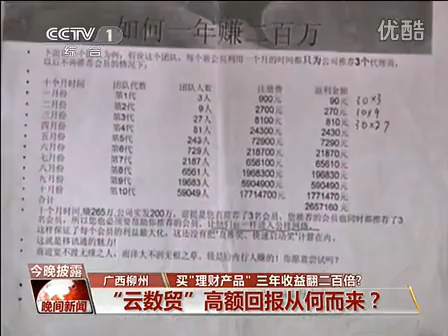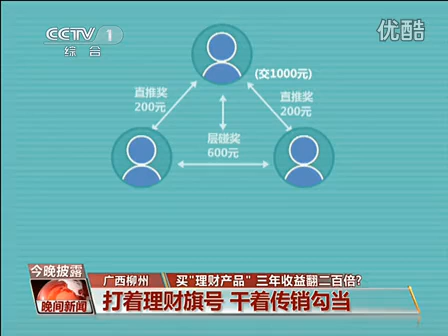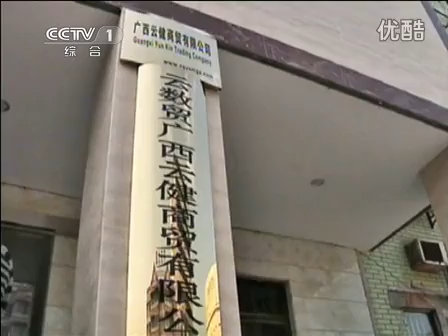买”理财产品“三年收益翻二百倍？ 141205